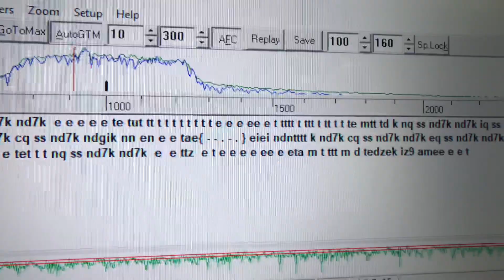SDR: CW tones on 40m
Playing with the SDR and scanning the 40m band;  pretty active right now.